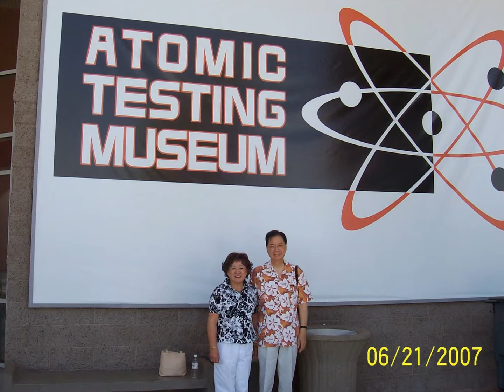2007 Las Vegas, Lawrence Welk Photos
2007 Las Vegas Atomic Musium. Stealth Fighter Association  Convention in Las Vegas. 2007 Christmas with Elaine's Family vacatuion at lawrence Welk Resort.